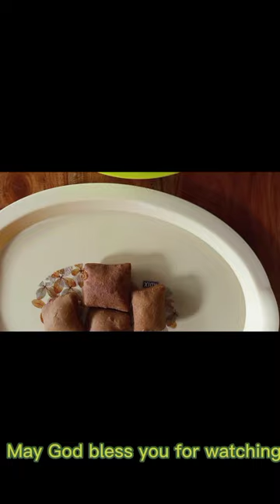How to cook, prepare perfectly soft,tasty, delicious, yummy mini mandazi,half cake at home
2 cups self raising flour
1/4 cup sugar( 2 table spoon)
2 Table spoon margarine
1/2 table spoon cardamon (optional)